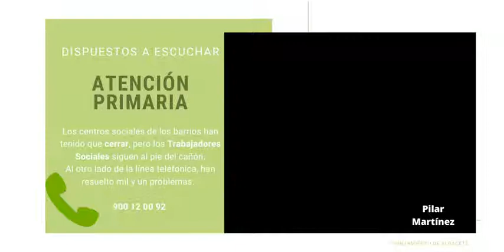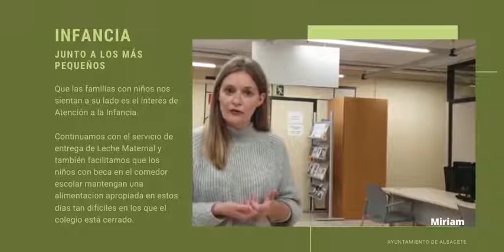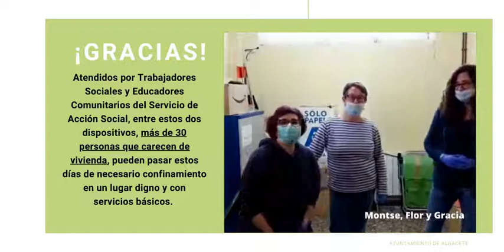Atención a las personas - COVID-19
Información útil sobre la Atención a las personas en la lucha contra el COVID-19.